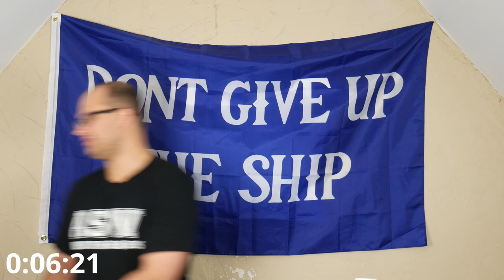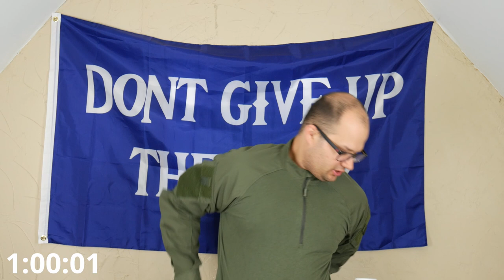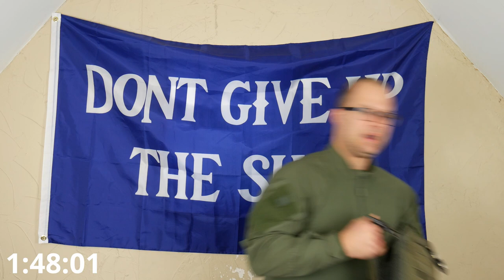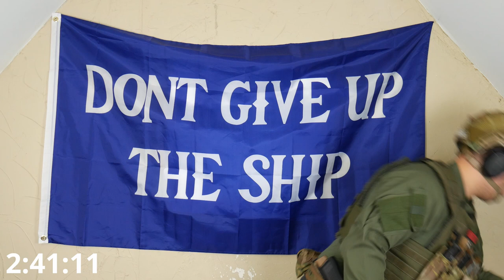Minute Man Challenge